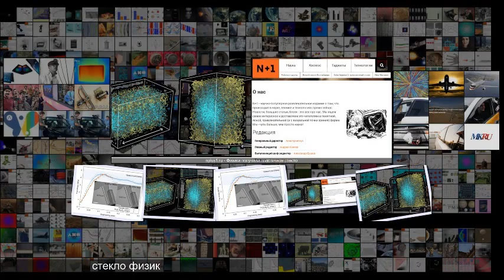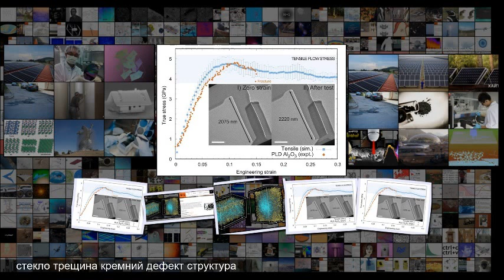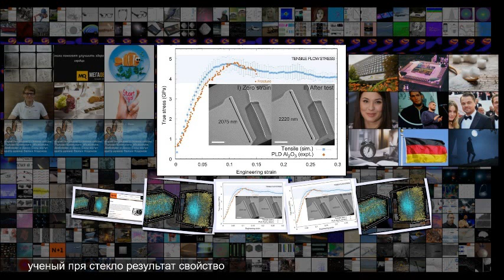Физики получили пластичное стекло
Физики получили пластичное стекло Физика Материалы 16 06 18 Нояб . 2019 Сложность 3 .9 Физики получили пластичное стекло Ученые создали тонкие пленки из стеклообразного оксида алюминия, которые можно растягивать, сжимать и изгибать без появления трещин при комнатной температуре . Эти свойства позволяют создавать нехрупкие стекла, но технологии производства крупномасштабных изделий из этого материала пока не существует, пишут авторы в журнале Science . Стекло это аморфное твердое тело, т